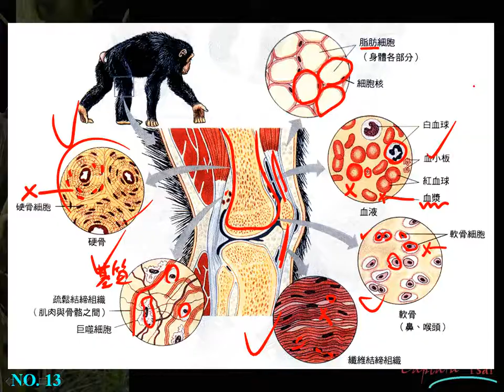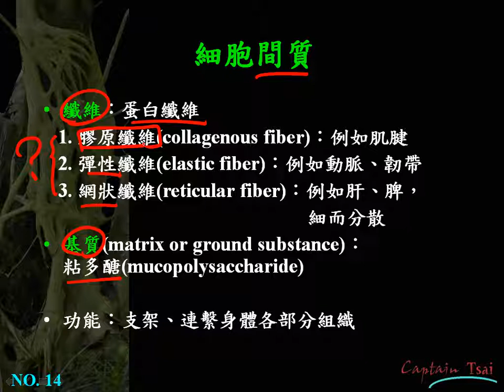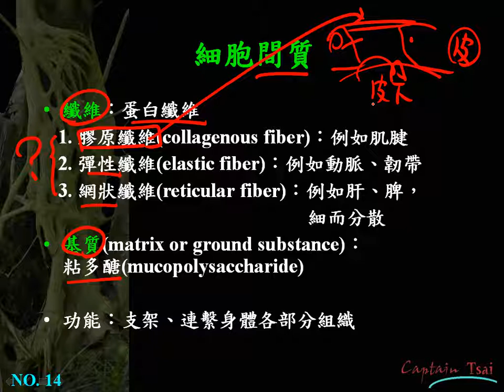10601高三選修生物ch1 4 04動物的結締組織簡介三捷